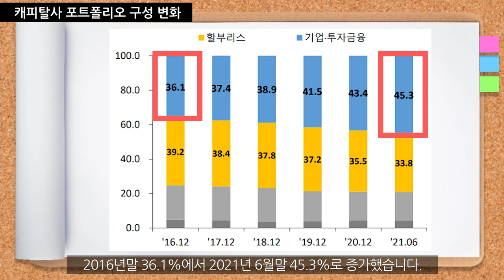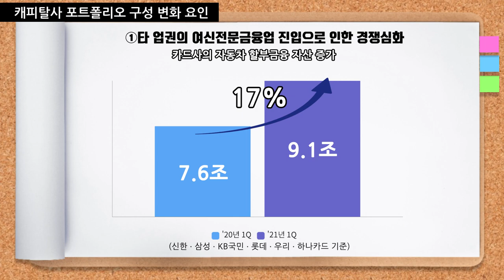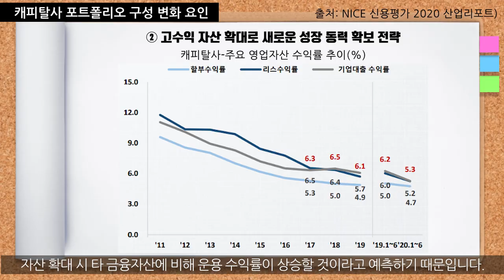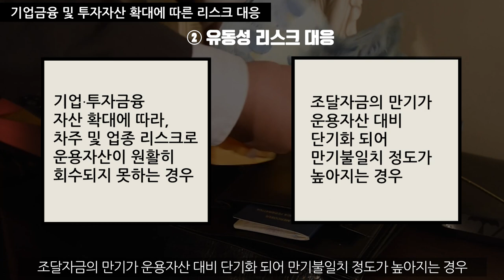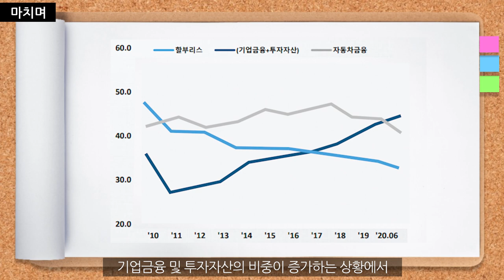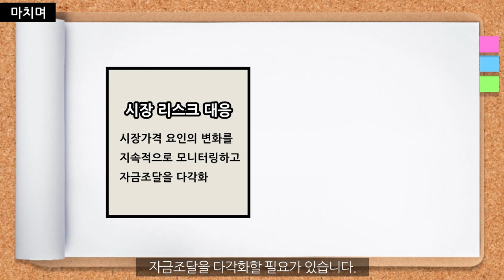캐피탈사 포트폴리오 구성이 변화함에 따라 발생하는 리스크 대응 방안 알아보기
캐피탈사는 리스크 관리 역량이 중요합니다.
최근에는 캐피탈사 포트폴리오 구성이 변화함에 따라 발생하는
리스크 대응이 필요한데요.
이번 영상에서는 캐피탈사 포트폴리오 변화 요인과
이에 따른 리스크 대응 방안에 대해 알아보겠습니다.